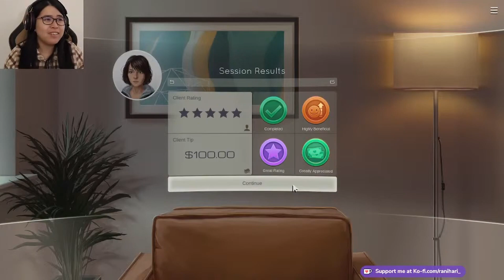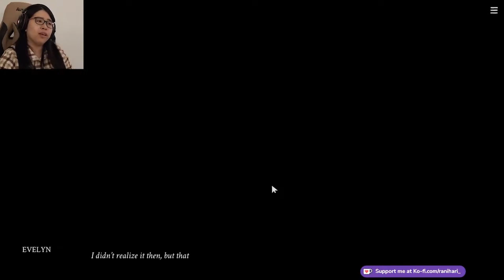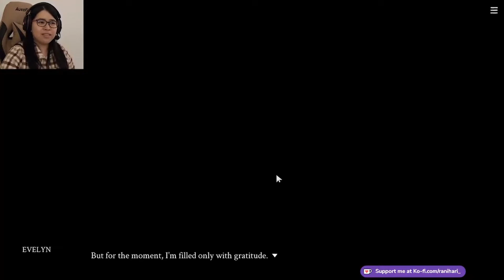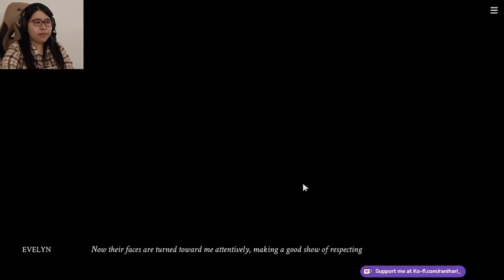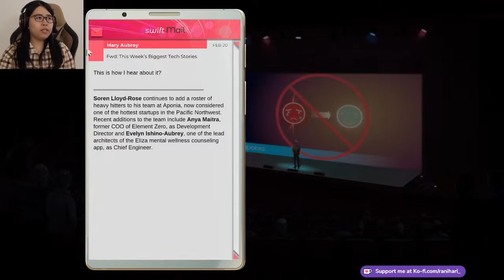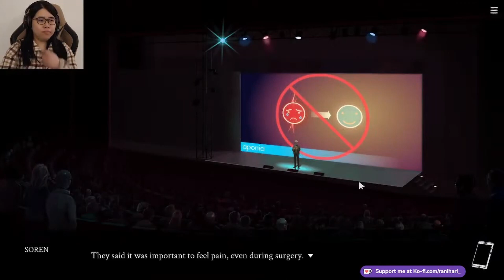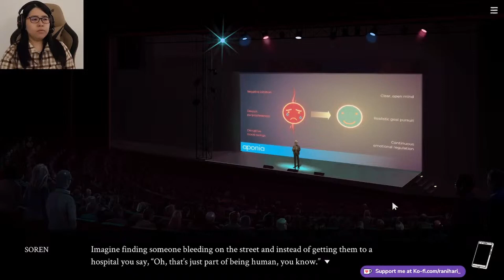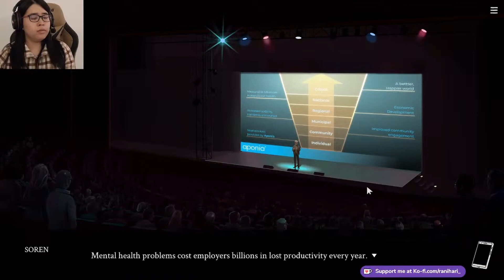Exploring ELIZA: All Alternative Endings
In this video, I, as a life coach, play and react to the video game ELIZA by Zachtronics. ELIZA features an AI counseling app that poses thought-provoking questions to the player and challenges them to think critically about their emotions and experiences.

Throughout the video, I provide insightful commentary on the game's themes and how they relate to real-life startup culture and the pursuit of personal growth. As a trained life coach, I offer valuable insights on how technology can either help or hinder personal growth and self-reflection.

Whether you're a fan of video games, interested in startup culture, or simply looking for new ways to enhance your personal growth journey, this video is sure to offer engaging content and valuable insights.

Join me as I navigate the complex world of ELIZA and share my expertise on this innovative game.

Written by ChatGPT 🙃

This is a growing micro channel, so if you like my videos and want to support me, you can do so